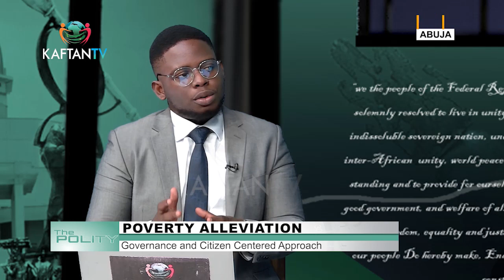YOUTH AFFAIRS: The Plight of Young Ones in Nigeria and the Way Forward | THE POLITY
Watch and Enjoy Kaftan TV On StarTimes Channel  480 DTH, 124 DTT Live Daily.